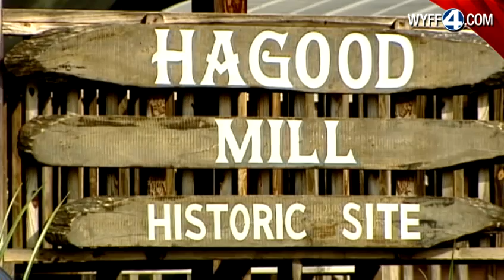Fiddle competition coming to Pickens County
A fiddling competition will take place this weekend.